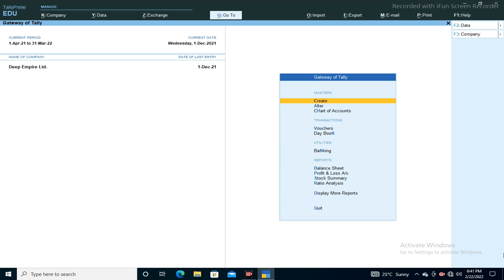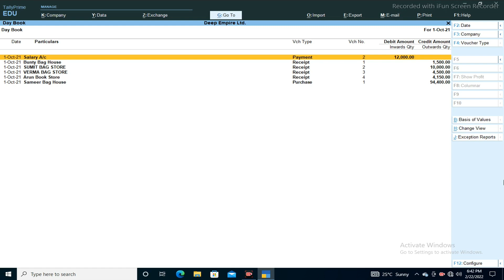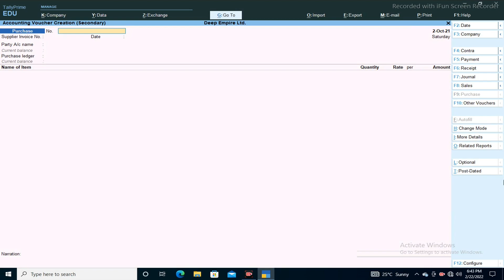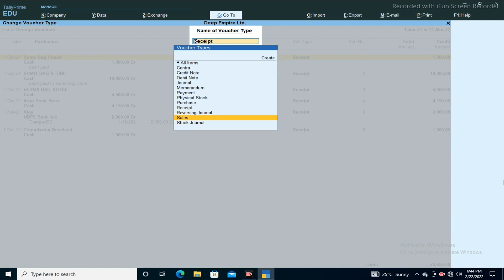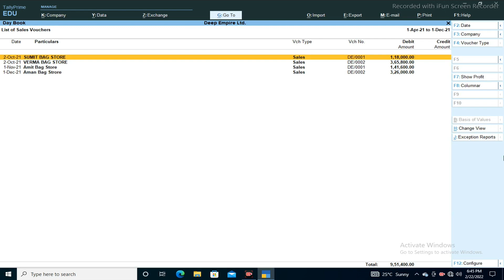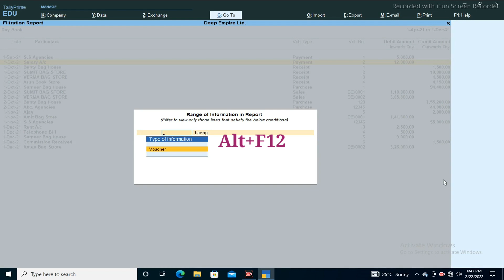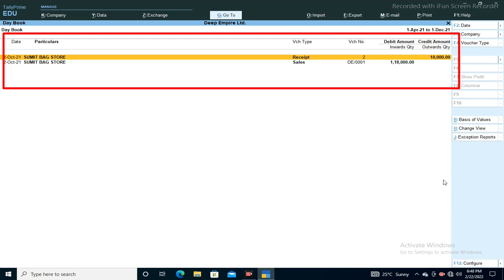#28 Day Book । in Tally Prime। How to check Daybook Reports ।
Day Book in Tally Prime। How to check Daybook Reports ।All about Daybook। in TallyPrime।
In this video we Discuss about Daybook . How to use and check reports in Daybook ?
ye sb question k Solution is video mai hum btayege

In this Channel, we provide Free accounting course with Tally Prime. and this course is a big opportunity for beginners because this course is free of cost and a series-wise course✍👨‍🏫👩‍💻 basic-to-advance.

So Guys, Hurry up and join this course
Thankyou🤗🤗🤗

• Tally course playlist link :-

1. Tally Prime For Beginners:-

Queries Solution:-
1. How to check Daybook in Tally Prime?
2. Day Book report?
3. How to Use Daybook

Course :- Tally Fresh Course
By :- Deepak Kumar
Editing :- Deepak Kumar